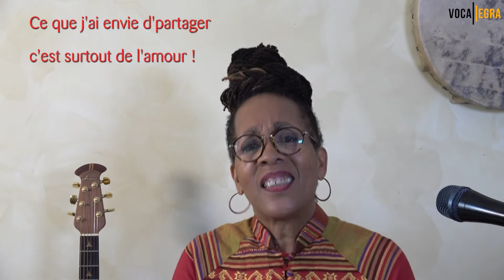Le Vibrato de l'amour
Voici un super exercice de vibrato qui vous aidera à faire vibrer votre larynx, vos émotions et votre public. Les paroles, si vous les chantez en conscience et en propulsant bien les consonnes, vous aideront à traverser cette période (où beaucoup de gens perdent leur voie) dans la  joie d'une voix assumée et pleine d'amour ! Allez, debout les artistes ! Rayonnez et diffusez l'amour que vous souhaitez vivre et tout ça en échauffant votre voix... !
Répétez cet exercice tous les jours, vous verrez votre vibrato et votre capacité à aimer s'épanouir comme coeur au soleil .

Si vous êtes prêt à rayonner qui vous êtes grâce à un coaching personnalisé prenez rendez-vous pour que j'analyse votre projet

, trouvez les vocalises qui vous font évoluer et revenez dans quelques temps après avoir travaillé votre voix et vous verrez : votre ambitus vocal aura sûrement évolué !

Avec le cœur
Dominique